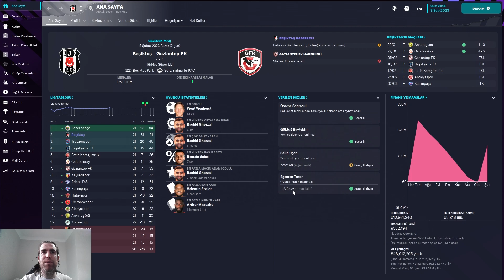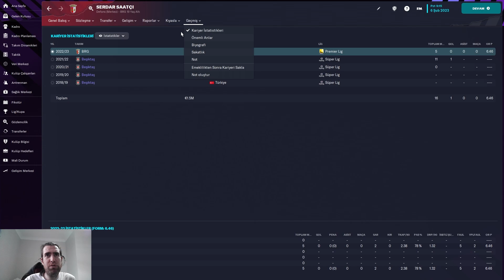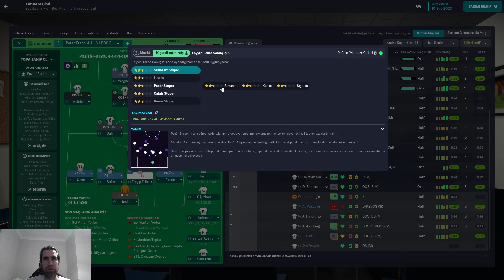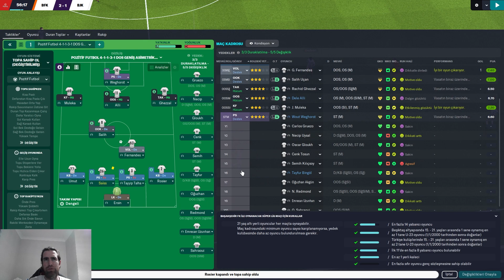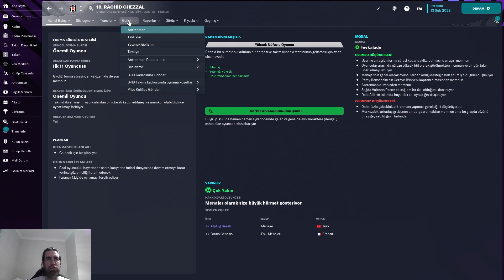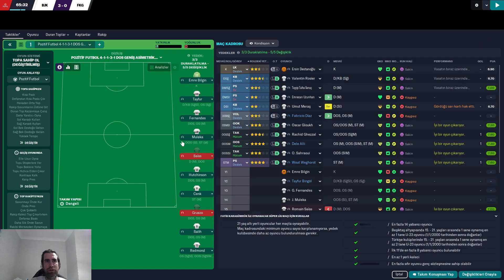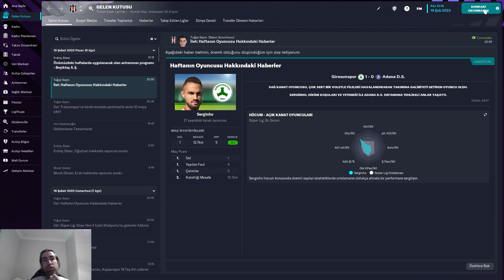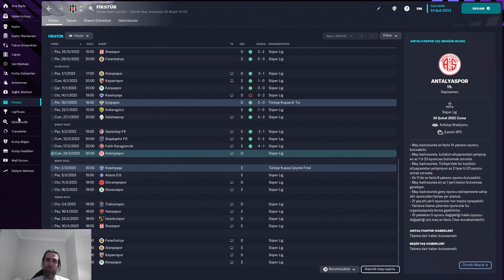FM 23 BJK KARİYERİ..! BÖLÜM 8 - 1080p HD KALİTESİ - LİGTE 24.HAFTA BİTTİ. LİDERLİK KIZIŞTI.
Selam Beyler hoşgeldiniz. Bu bölümde 3 Süperlig maçı yaptık. Gaziantep, Başakşehir ve Karagümrük maçlarında bilhassa Başakşehir'de çok zorlandık. Fenerbahçe ise gol makinası Pedro'nun gol atmayı unuttuğu maçta puan kaybı yaşadı ve artık şartları eşitledik.

Transfer döneminin son gününde 1 tane fiyat/verim açısından en gerekli transfer olarak gördüğüm savaşcı ortasaha alımı yaptım. Ekvador'lu Gruezo takıma alıştıkça ortasaha hakimiyetini tüm maçlarda elimizde bulunduracağımızdan eminim.  Onunla birlikte son saatlere adeta Ghezzal gibi yetşien başka bir transferimiz ise; Oscar Gloukh oldu. Bu oyuncumuz GS kariyerinde de vardı. Temsilcisi son gün ucuza önerince dayanamadık aldık :)

Size iyi seyirler diliyorum ve şampiyonluk için like butonuyla beni destekleyin :)